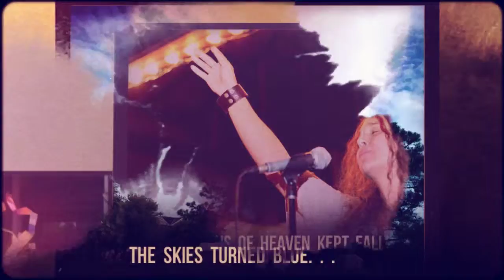Waves of Change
Waves of Change Crusade
Manteo, NC
Featuring Unbroken Ministries